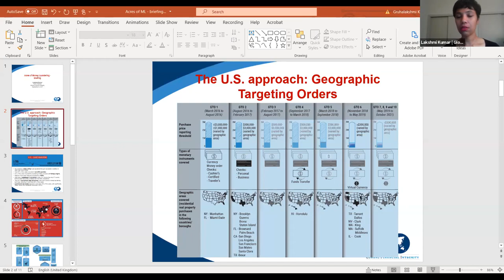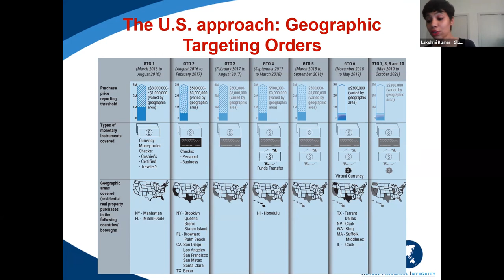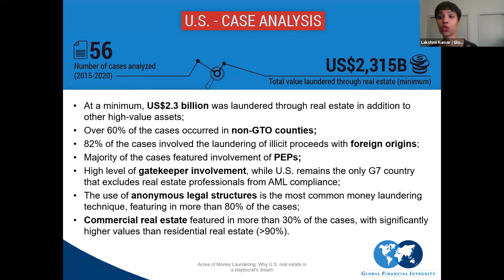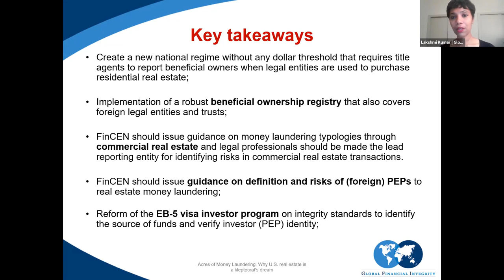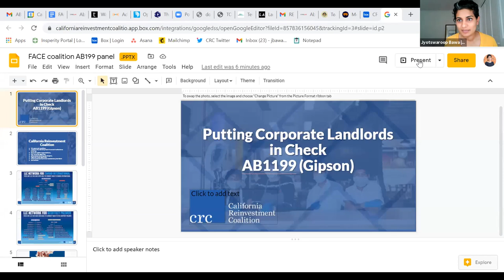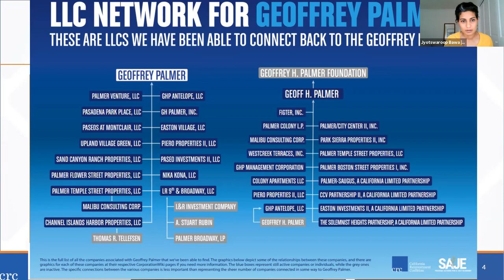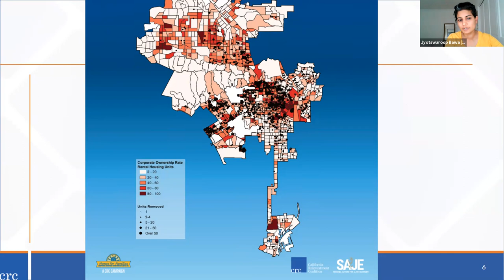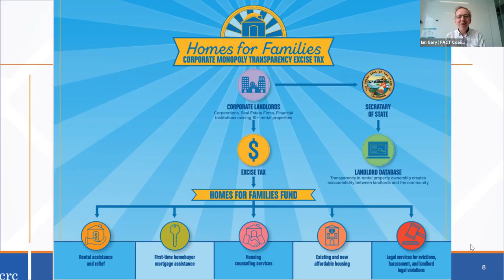The Global is Local – Linking the Fight Against Corruption with Fair Housing in the U.S.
Global Financial Integrity convened a panel of experts to discuss the impact of real estate money laundering on the U.S. housing market. GFI's Lakshmi Kumar shared findings from the report "Acres of Money Laundering: Why U.S. Real Estate is a Kleptocrat's Dream."